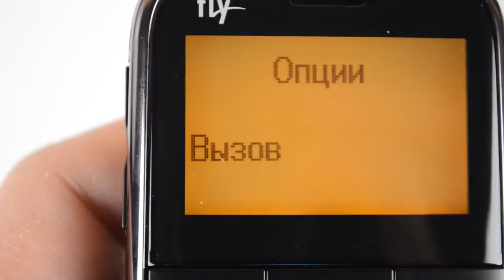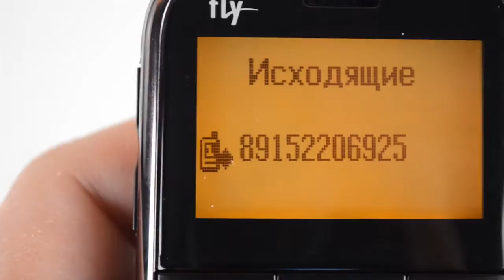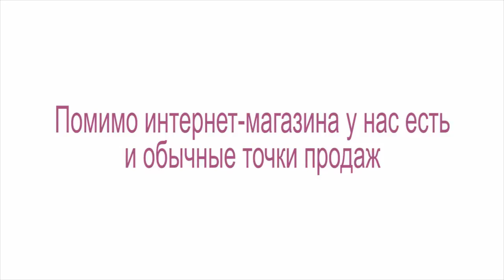Fly Ezzy - видео обзор от Video-shoper.ru